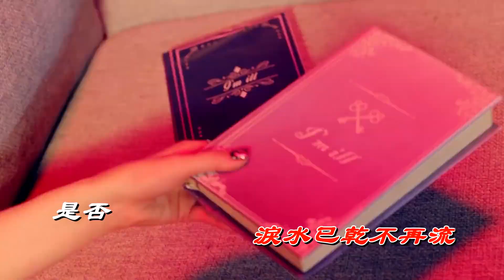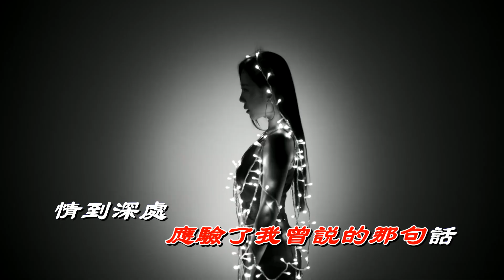蘇芮~~是否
是否
蘇芮
詞,曲: 羅大佑, 編曲: 陳志遠

是否
這次我將真的離開你
是否
這次我將不再哭
是否
這次我將一去不回頭
走向那條
漫漫永無止境的路

是否
這次我已真的離開你
是否
淚水已乾不再流
是否
應驗了我曾說的那句話
情到深處
人孤獨

多少次的寂寞掙扎在
心頭
只為挽回我將離去的
腳步
多少次我忍住胸口的
淚水
只是為了告訴我自己
我不在乎

是否
是否
淚水已乾不再流
是否
情到深處
人孤獨

心頭
只為挽回我將遠去的
腳步
淚水
我不在乎

是否
是否
淚水已乾不再流
是否
情到深處
人孤獨